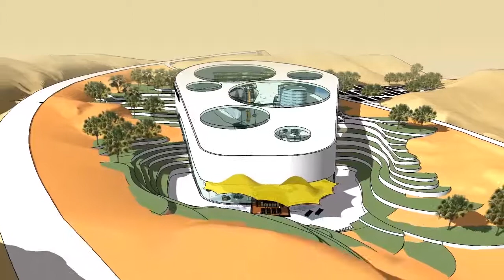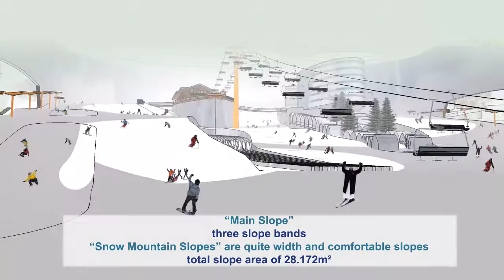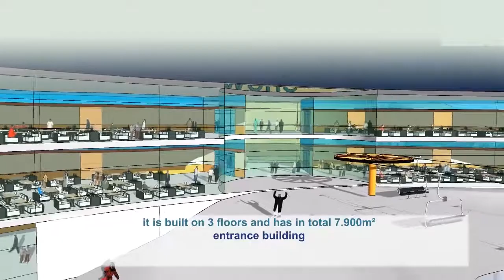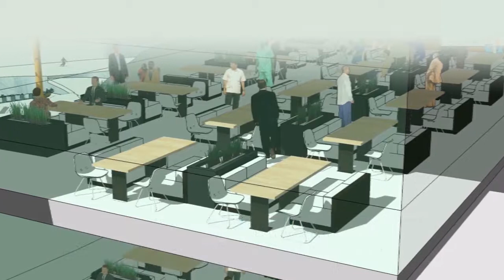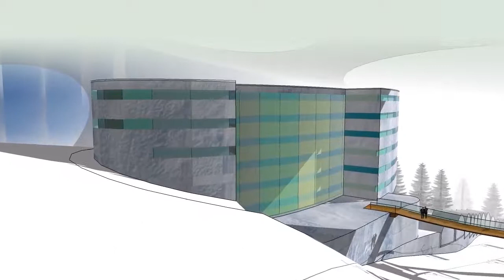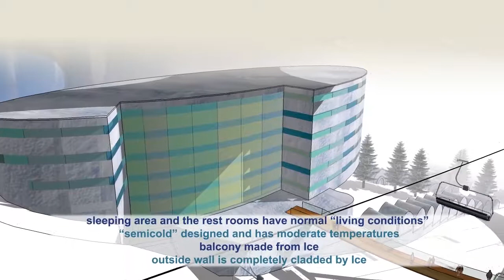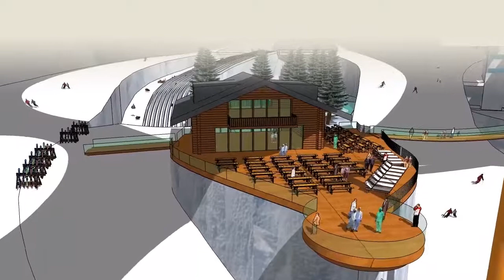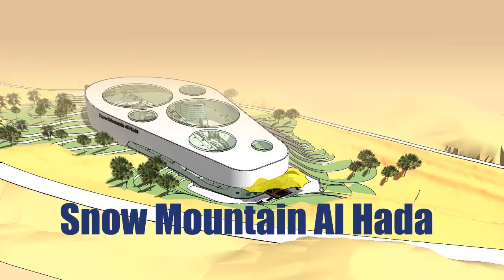Project Sky Dome